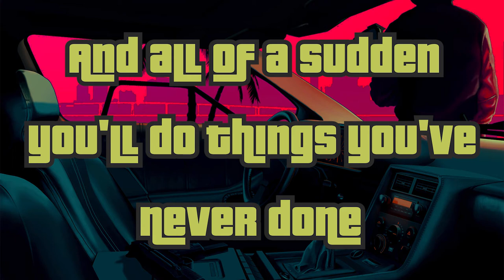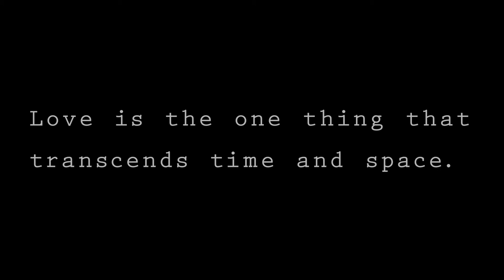Love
one of my fave songs!!